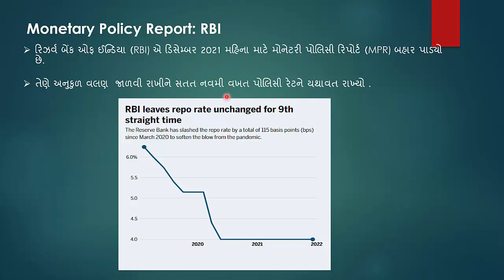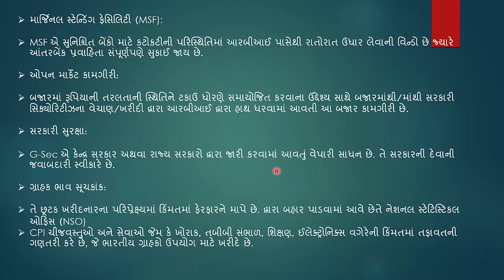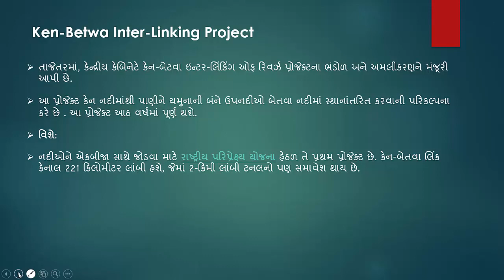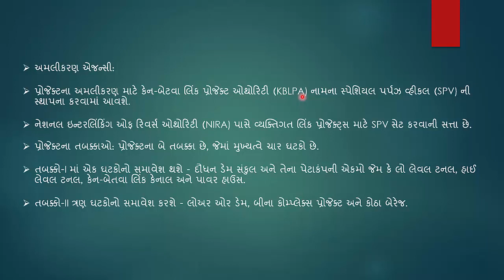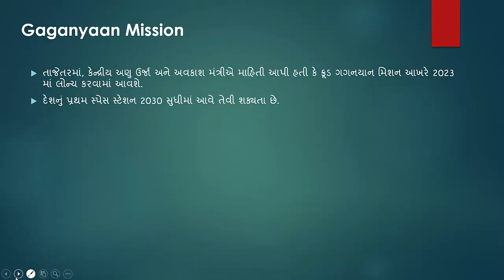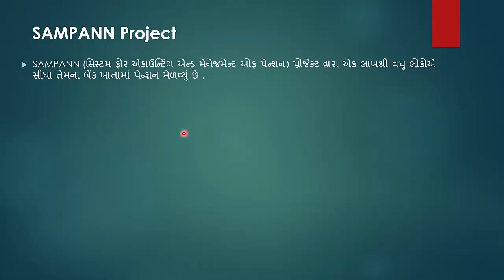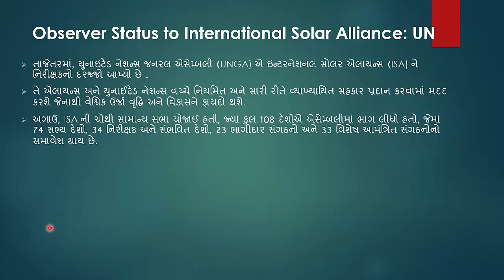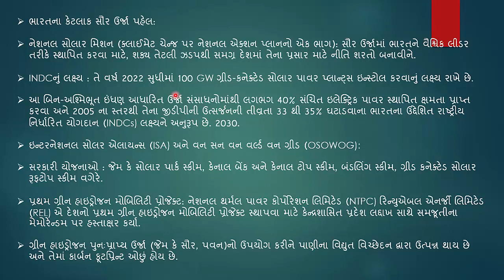GUJARATI CA PART 62